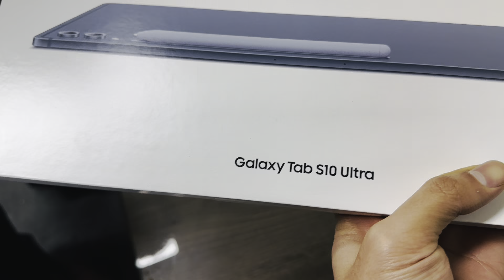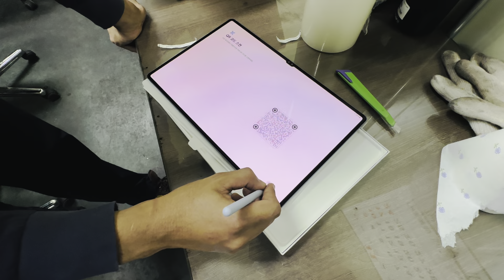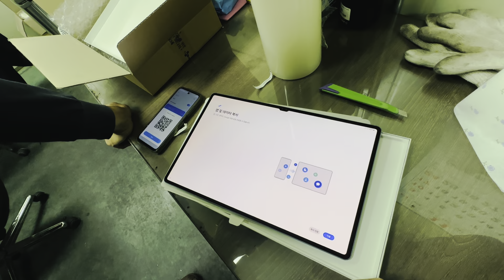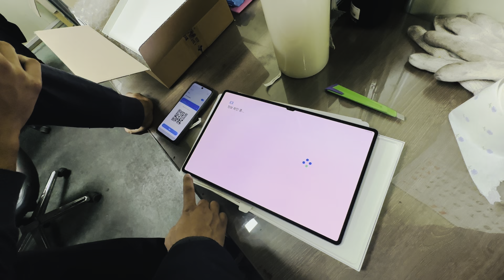samsunggalaxytabs10ultra unboxing southkorea